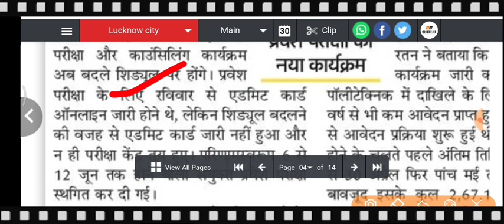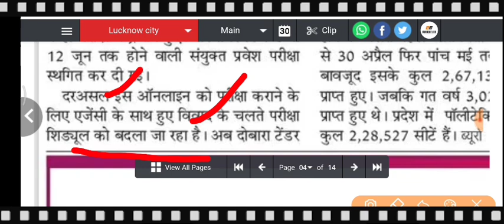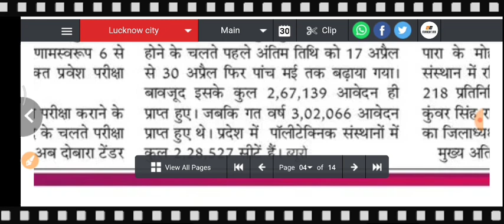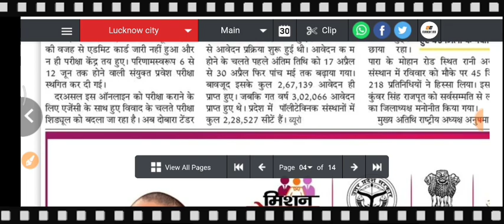Polytechnic entrance exam 2022 admit card|up polytechnic entrance exam 2022 kab hoga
Instagram से जुड़े ट्विटर